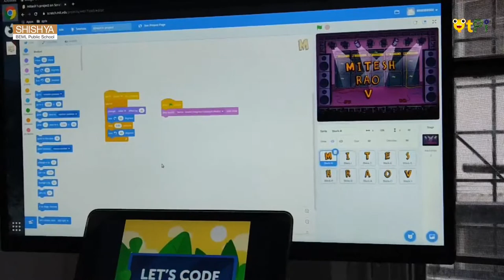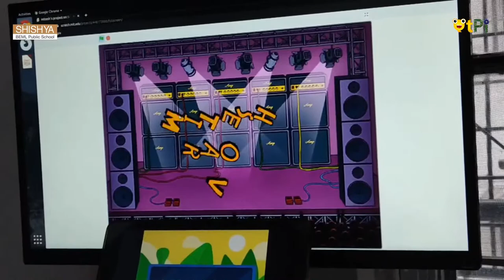Scratch, Character Animation by Miteash Rao I Coding & Robotics with QtPi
Scratch, Character Animation by Miteash Rao from Shishya BEML School, Bengaluru. Learn coding and robotics with QtLearn powered by QtPi Robotics.

Regards,
QtLearn (QtPi Robotics)